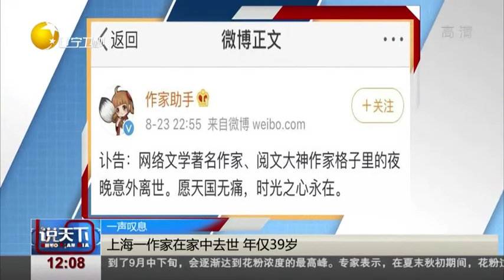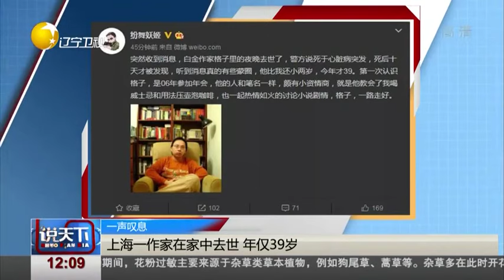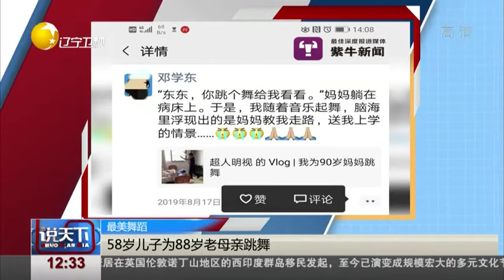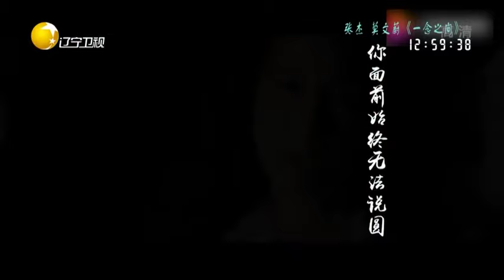说天下 20190826：国羽遭遇“滑铁卢” 1金4铜结束羽毛球世锦赛遇36年最差战绩